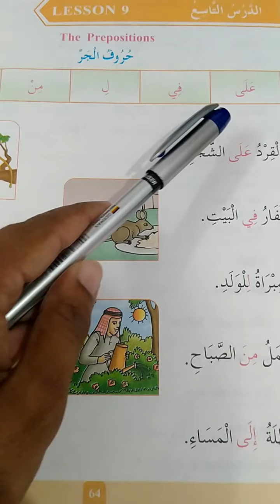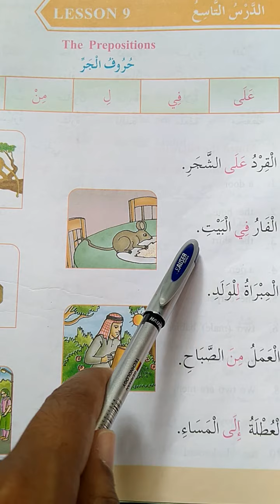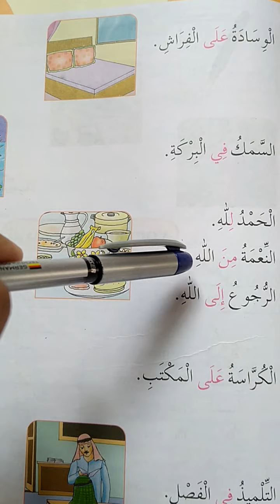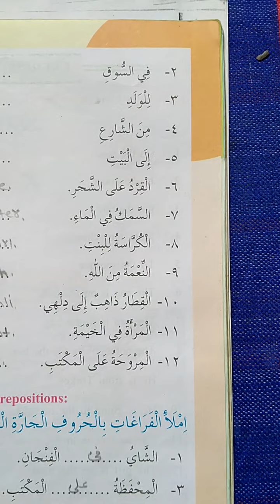Class 5 Arabic lesson 9.